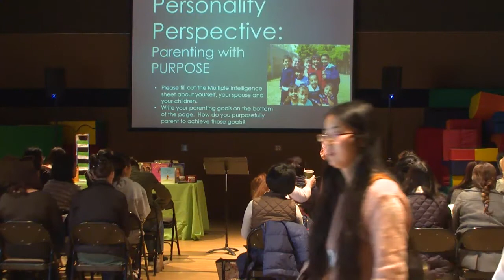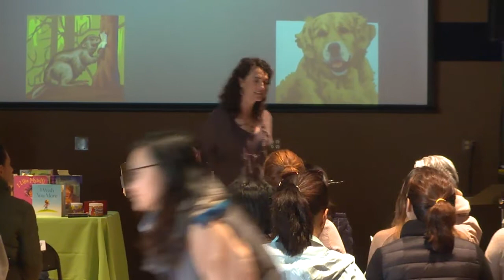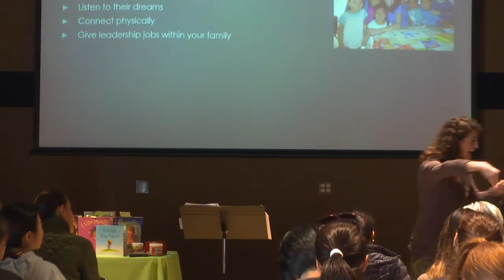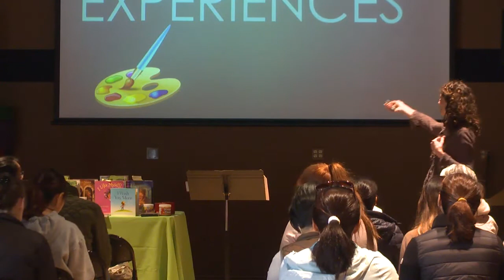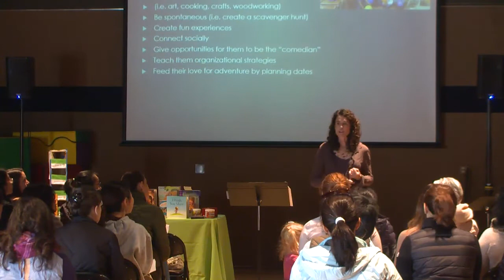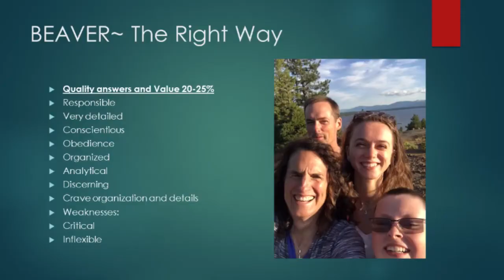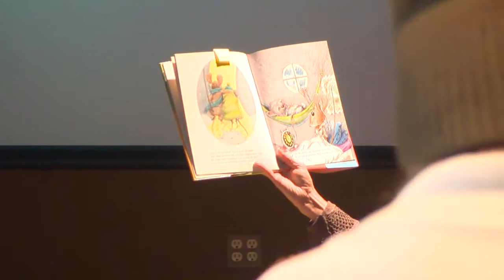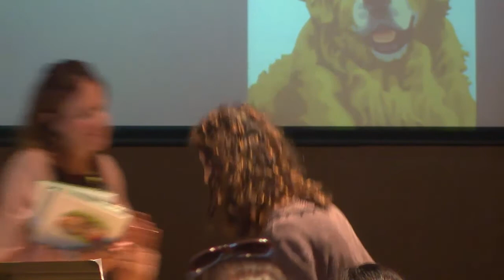Tools for Success: How to Embrace Your Child's Personality and Temperament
Every child is an unrepeatable masterpiece with unique gifts and abilities. Denise Peeler, elementary teacher and public speaker, presents how different personalities affect students’ learning, relationships with classmates, and interactions at home. Learn how to support and encourage children as they discover how God uses their different personalities for His purpose.